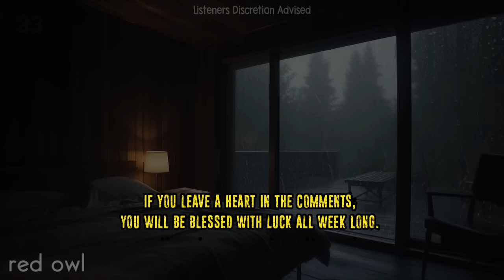DOGMAN Nest in the Louisiana Swamp Bayou | 21 Horrifying Horror Stories